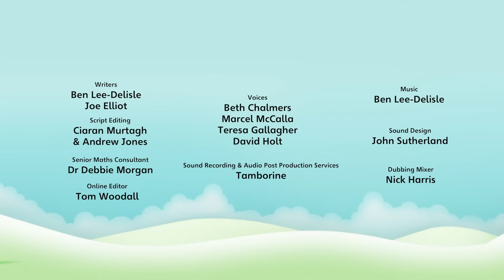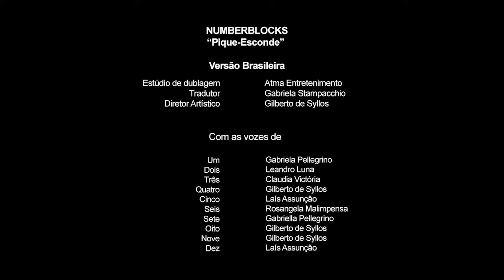Numberblocks em Português Brasil| Episódios completos | PIQUE-ESCONDE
Os amigos números brincam de se esconder um atrás do outro numa música sobre maior e menor.

Bem-vindos ao canal oficial dos Numberblocks em Português (Brasil) no YouTube!

Trazido por Blue Zoo e Alphablocks Ltd.

Visita os Numberblocks em:
learningblocks.tv